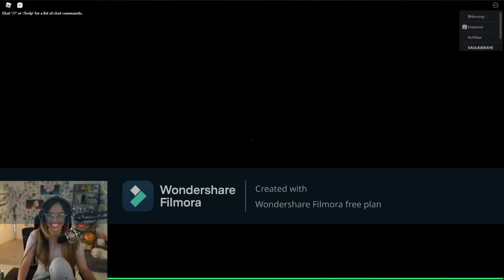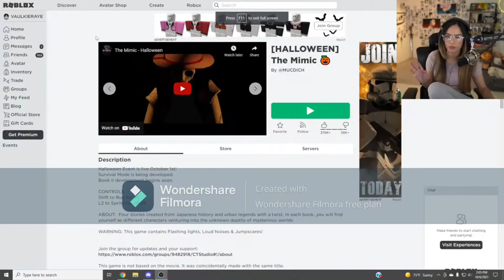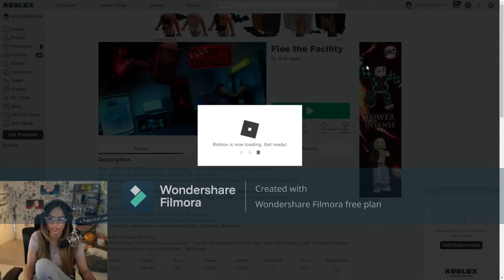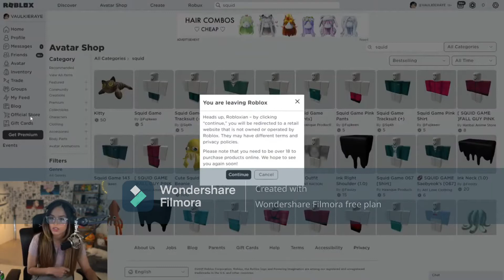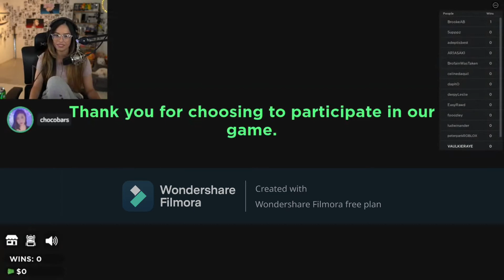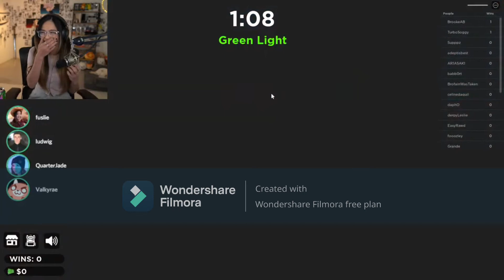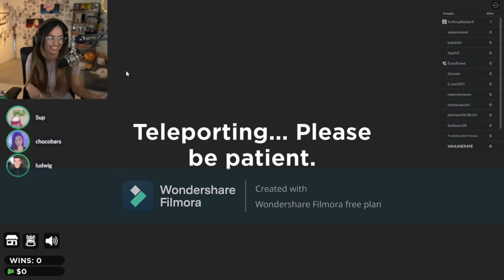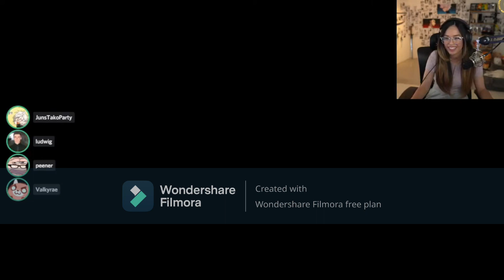Valkyrae Playing Roblox ft Friends Full Game